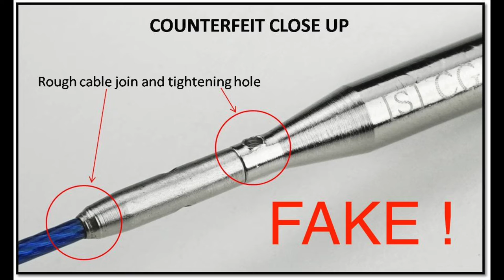ChiaoGoo Shorties Set Vergleich - Woolpedia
Rotes ChiaoGoo Shorties Set: ChiaoGoo Shorties Set 2-3.25mm

Blaues Set: ChiaoGoo Shorties Set 3,5 - 5mm

Und das gelbe Set: ChiaoGoo SWIV360 Shorties Set 5,5 - 8mm

Einzelne Shorties: ChiaoGoo TWIST Short Combo / Shorties

Einzelne Nadelspitzen von ChiaoGoo: ChiaoGoo TWIST LACE 2 Nadelspitzen

Rote ChiaoGoo Kabel: ChiaoGoo Kabel TWIST Red

SWIV360 Kabel: ChiaoGoo Kabel SWIV360

Stopper: ChiaoGoo 2 Kabel Stopper

Grip Herz: ChiaoGoo 2x Gummiherz Gripper

368 - Dyalla

Kostenlose Musik für Creator

Mein Equipment (Partnerlinks) :

- Videohilfe zu speziellen Fragen
- Wunschanleitungen
- Extra Chat Emojis and Mitglieder-Logos

🍀 Julias Wunschliste